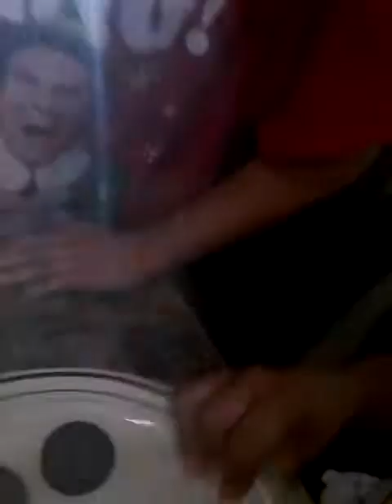The Oreo cookies challenge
I ALMOST TROW UP!